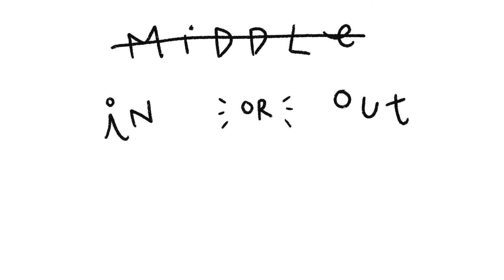love hurts: my embarrassing crush story 💔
Just in time for (G)Valentine's Day, I thought I'd share my crush story that lasted all throughout middle school (and most of high school, tragic). I was an awkward kid (and am still awkward tbh), but I do enjoy looking into the past and laughing at all of my missteps when it comes to love & romance. Hope you relate to my shyness and find the courage to tell someone you love them this Valentine's (even if it's your mom). Meanwhile, I'll just be waiting here with my daisy. *He loves me, he loves me not...*

0:00​ - embarrassing content begins

materials used ✒️
Canon G7 Mark II
Ring Light
USB Mic